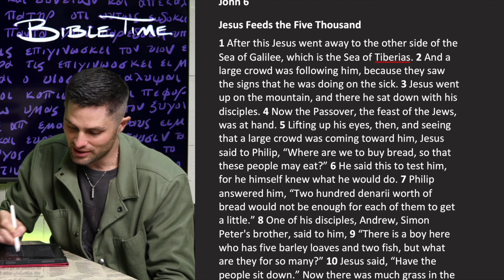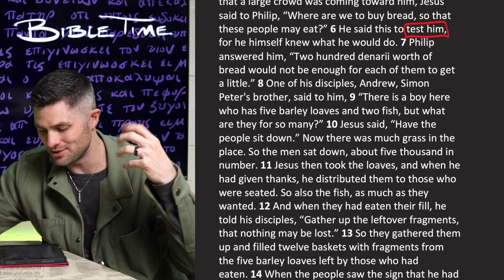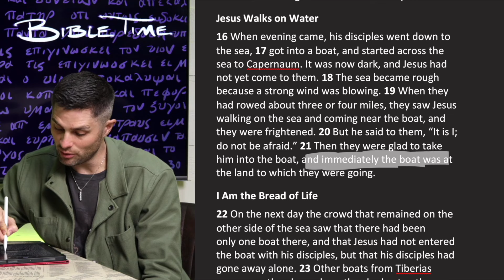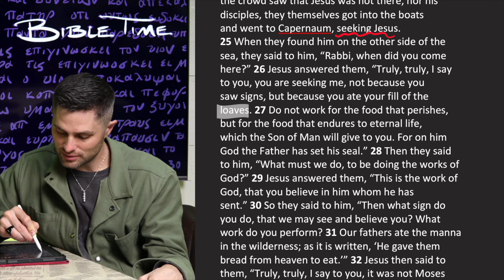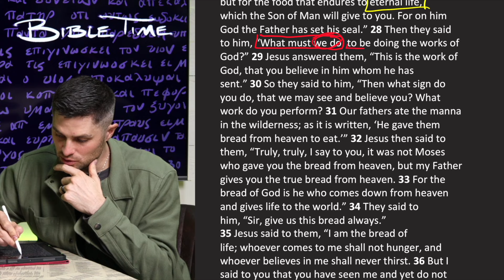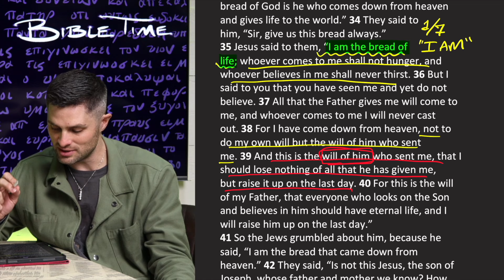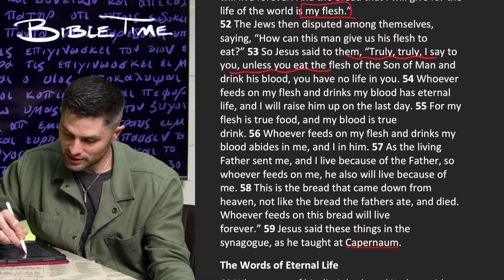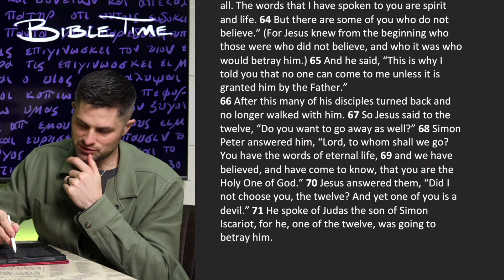John 6 // BibleTime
Thanks for joining us! Whether you're here for the 21DayChallenge or you just came across this video, welcome!

These videos are meant only for a training tool to help you learn how to read on your own and as a supplement to your personal devotion to God!

I hope it helps lead you closer to Jesus!

-Craig